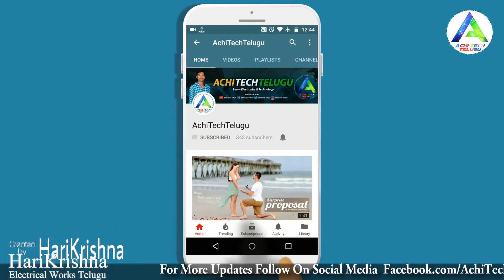How To Make Automatic Water Motor Overflow Switch ON OFF | Float Switch In Telugu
👉 నమస్కారం మిత్రులారా
👉 నేను " ఎలక్ట్రికల్ బైక్ ప్రాజెక్ట్ " చేస్తున్నాను ,
👉 ఈ ప్రాజెక్ట్ కంప్లీట్ అయితే మీ అందరికి కూడా " ఎలక్ట్రికల్ బైక్ " ఎలా తయారు చెయ్యాలో పూర్తిగా నేర్పిస్తాను ,
👉కానీ కొంత మనీ తక్కువ అయింది
👉 మీలో ఎవరైనా Help చైయాలి అనుకున్న వాళ్ళు 👇👇👇
👉 ఈ నంబర్ కీ మనీ ట్రాన్సఫర్ చెయండి

👉 నేను మళ్ళీ మీకు " ఎలక్ట్రికల్ బైక్ ప్రాజెక్ట్ " పూర్తి అయిన తరువాత    మీ మనీ తిరిగి ఇస్తాను

మీరు ఏదయినా నాకు సలహా ఇవాళ అనుకుంటెక్ , కామెంట్ లో చెప్పండి ధన్యవాదాలు 🙏❤️😍

All Parts Links : - 👇👇👇👇👇👇👇👇👇
1. 12V Relay
2. LDR
3. BC 547
4. 1N4007 Diode
5. 150K Ohms Resistor
6. 9v Battery & Clip

LDR basics with arduino in Telugu
తెలుగులో LDR గురించి // LDR ELECTRONICS IN TELUGU - LIGHT SENSOR - LIGHT DEPENDENT RESISTOR
LDR sensor with arduino uno automatic street lights | how ldr sensor works | telugu
How to Make Automatic on off Bulb Holder With LDR in Telugu | Automatic Street Light In Telugu
water level controller telugu
water level controller, submersible motor water level controller, single phase water level controler
float switch, how to install float switch, float switch wiring, water tank float switch
Water tank alarm. How to installation water tank alarm
How To Fix Automatic Water Pump Control With Using Float Switch In Telugu
water level controller installation telugu, water level controller
How To Fix Automatic Water Tank Motor On & Off Switch | Water Tank Overflow Control | Float Switch
Automatic water level tank controler, Overflow water control and pump on of system
Water Pump Auto Cut Switch Circuit Diagram | Water Pump Auto ON-OFF Switch Circuit Diagram
Water Motor Automatic Switch OFF, ✔✔️ New👌 || Motor Pump auto cut Switch Pump Automatic off
how to make automatic on off water pump

ev geeks
ev geeks telugu
ev geeks